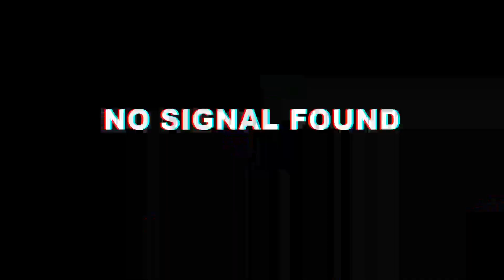TEST DRIVE EXOTIC VELOCE 1.5 (Sambil Bocengan)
Well Teman2 jadi di video kali ini saya coba test Drive tipis2 bareng owner-nya alias my little daughter, seperti apa sensasi, handling dan experience berkendara sepeda listrik ini?
Simak sampe habis...

enjoyyy.